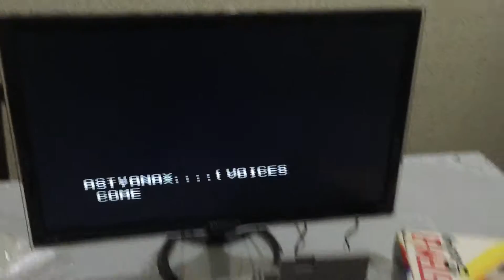ProSystem 8 Baby + Super ProSystem 16 - Raríssimos